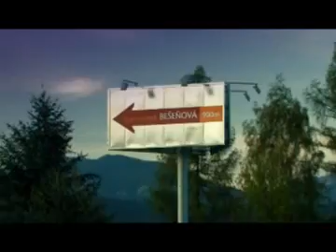Szlakiem gorących źródeł - Besenova część 1